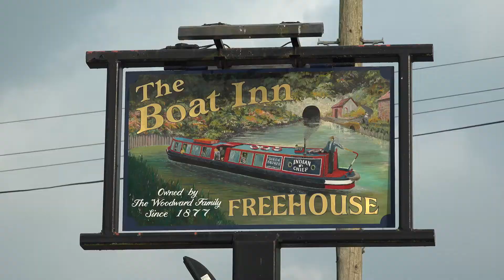St. George's Day Morris Dancing at Stoke Bruerne 2022.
Morris Dancing groups from across the East Midlands converge at the Canal Waterways Museum at Stoke Bruerne, in Northamptonshire, for the annual St. George's Day Gala.